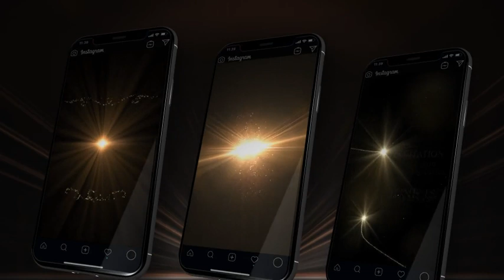Wedding Invitation Pack After Effects Template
Аuthor: Dimka4D

Pack included:
• 6 Wedding Invitation Video Card
• Horizontal 1920×1080 and Vertical 1080×1920 versions
• each 0:15 duration

Details of projects:
• Professional structure and easy to customize
• No Plugin required (Pre-render version included)
• Full HD 1920×1080 and vertical 1080×1920
• For preview used great audio by AudioPizza – Wedding Not included but available to buy.